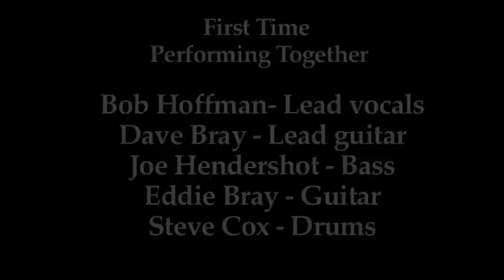Mt Tahoma Oldies Reunion - One Way Out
Mount Tahoma Oldies Reunion -  2/5/11
The band  rocked the house.